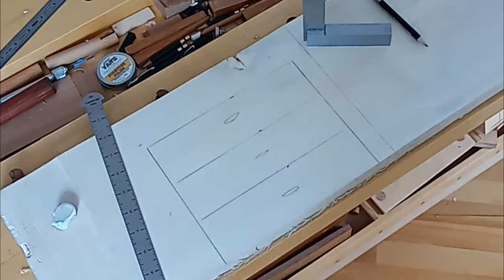How to Build a Tambour Cabinet Pt. 1 (woodworking project)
Part 1 of a (3) part series on a woodworking project of how to build a small display cabinet with tambour door. How to design the cabinet, select the boards and build the tambour cabinet using woodworking hand tools. Part 1 involves case dowel joints and concludes with test-fitting a cardboard mockup of a sliding tambour door. Dowel joinery is used in the case construction. Router used for back panel frame parts on first cabinet but plow plane used for 2nd cabinet. The sliding door was a design update mid-stream in the build. Original doors were installed with knife hinges. A combination of woodworking hand tools and power tools were used in the build. Parts 2 & 3 feature dovetailed drawers, detail work, drawer compartments, a stand, etc.

Master your woodworking and furniture making skills. My woodworking courses are based on skills developed and used in a functioning furniture making studio. Learn from an expert in woodworking. Learn woodworking and hand tool skills using a structured approach, ensuring an understanding of fundamentals before delving into advanced woodworking topics. The course follows the curriculum used in woodworking schools. This will develop you as a woodworker for years to come. Invest the time to correctly learn woodworking from the ground up!

Norman Pirollo, woodworker for 2+ decades, has been published in magazines and books and launched woodworking businesses. Norman authored "From Hi-Tech to Lo-Tech: A Woodworker's Journey", a book chronicling his exciting journey into woodworking. His latest books, "Woodworking: From Design To Making" and "Quiet Woodworking: In An Unquiet World".